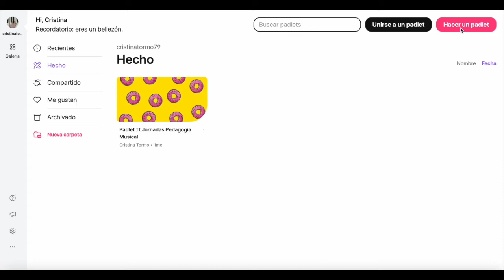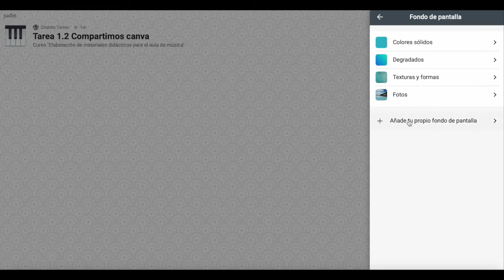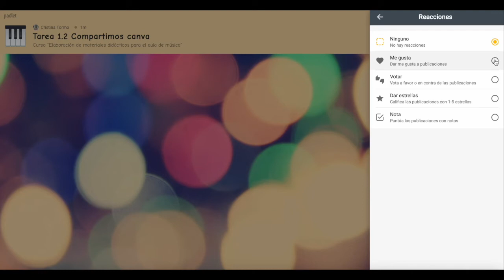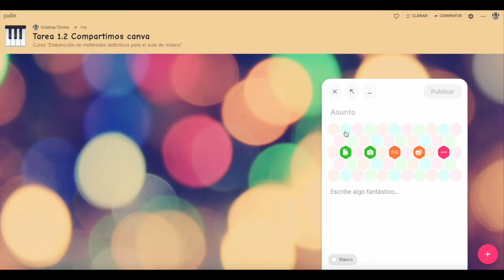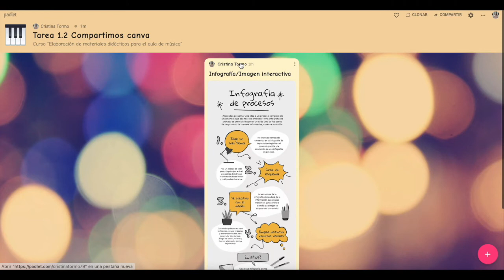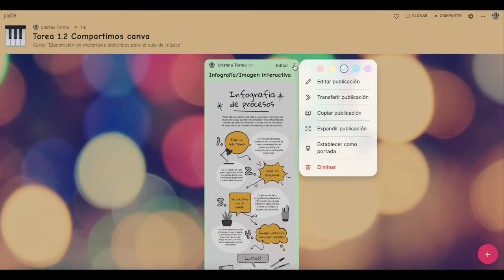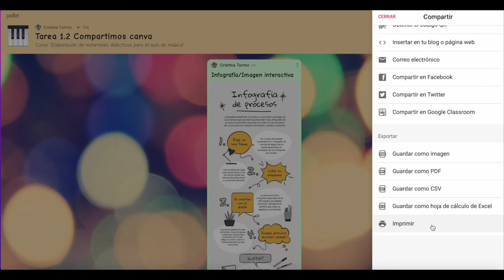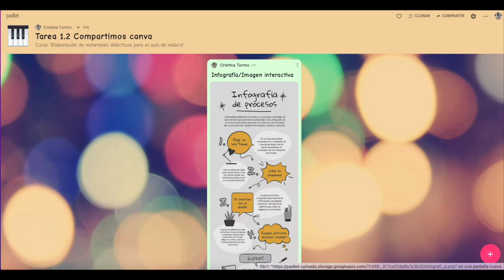Padlet: tutorial tarea 1.2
Vídeo perteneciente al curso del CEFIRE: "Elaboración de materiales didácticos para el aula de música".
Tutorial para crear un muro y para saber cómo realizar la tarea 1.2.